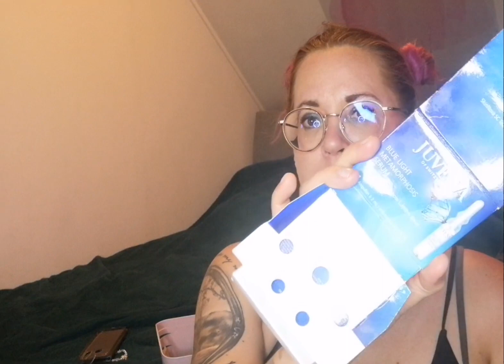XXL AUFGEBRAUCHT Video Langzeitreview / TOPS und FLOPS/Review /Coreladys Beautyplace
Viel Spaß ❤️

Unbezahlte Werbung alles selbst gekauft